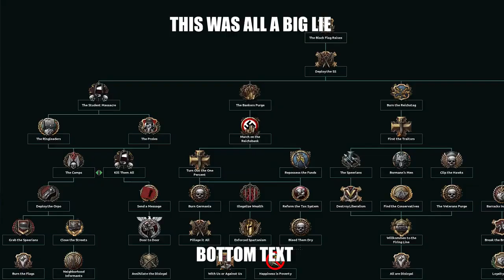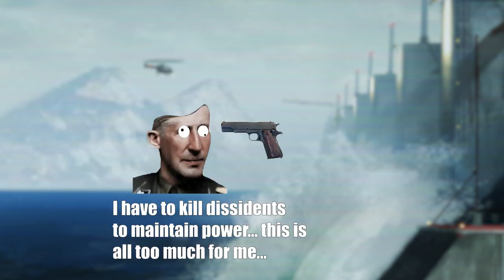THE NEW ORDER MOD EVERYONE IS OUT OF CHARACTER!